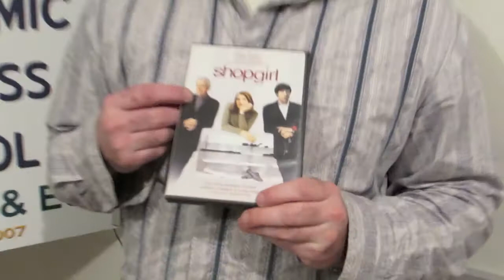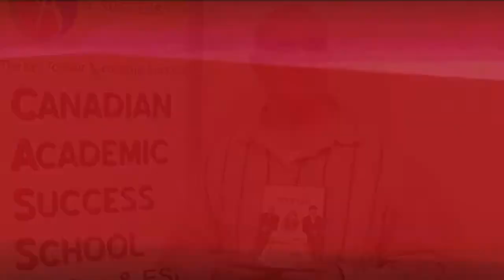Movie Salon - Dick / Shopgirl